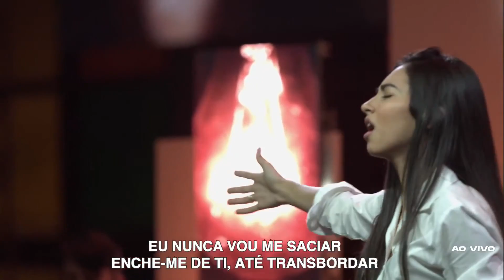PRA ONDE IREMOS? | Katherine Magalhães (Ao Vivo)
Ministração culto REGENERE.

Cover Gabriela Rocha.
Letra: Daniela Araújo & Felipe Valente